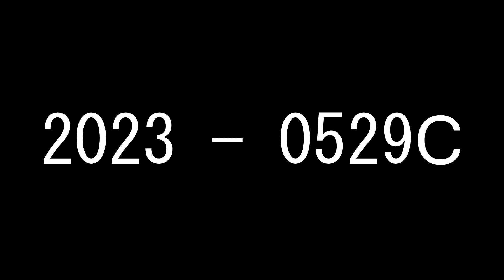バズリクソンズ L-2A フライトジャケット ACxDC T シャツ Dickies 874 VANS オールドスクール 【2023 - 0529C】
ミリタリー、デニム、ヴィンテージファッション、等色々紹介！